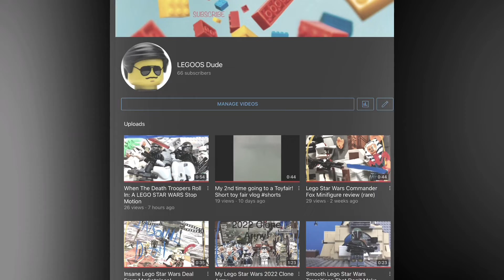We did it! Also let’s get out of this time of depression (subscribe)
Wow I can’t believe we did it we got 66 subs 😂😂😂😂 get it?